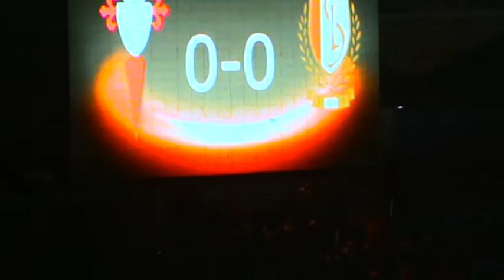CELTA Y STANDART SALTAN AL CAMPO------CELTA-1, STANDART-1